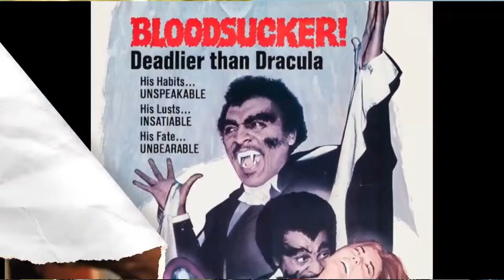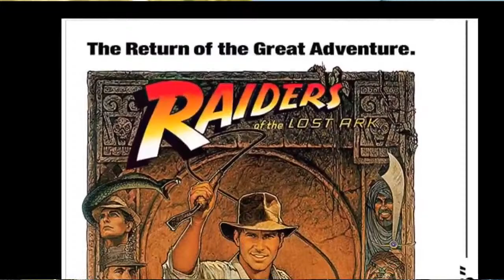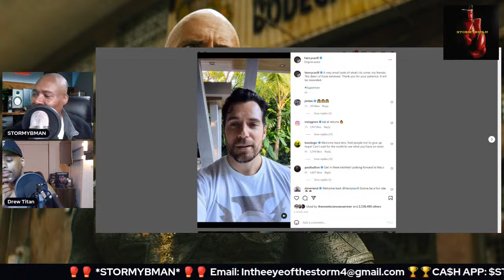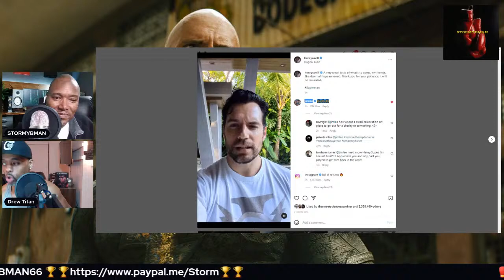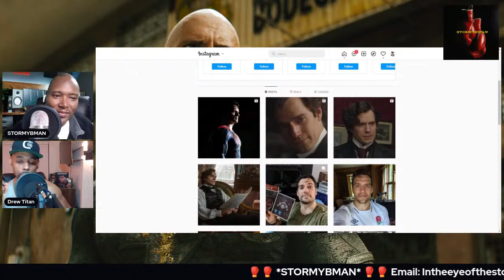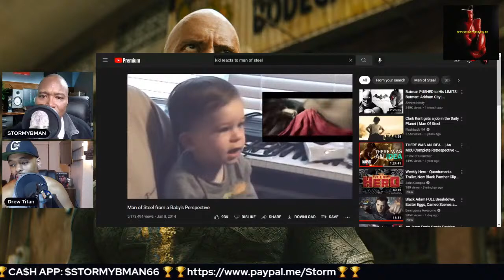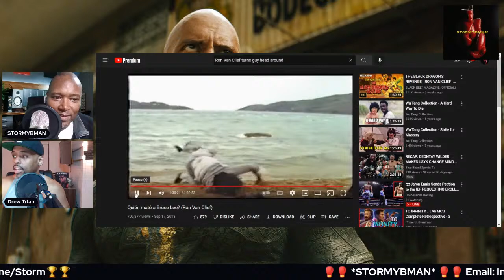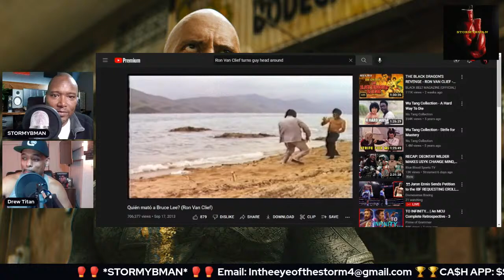NOIDS ON CULTURE W/ STORMYBMAN #20 BLACK ADAM HAS ARRIVED. WHAT'S IT MEAN FOR THE DCEU? *SPOILERS!*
NOIDS ON CULTURE W/ STORMYBMAN #20 BLACK ADAM HAS ARRIVED. WHAT'S IT MEAN FOR THE DCEU?

Warner Bros. Pictures Presents:
WONDER WOMAN
AQUAMAN
SUICIDE SQUAD
BLACK ADAM

*WARNING: Graphic and Adult Language*

Credit for this content:

MAIN VIDEO THEME SONG: Big DOSE513

Video by Tech VideoStack from Pixabay

Official Ambassador for The BLACK GENTLEMAN GROOMING CO.